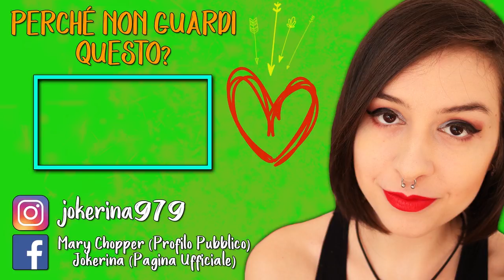TERRIFICANTE | AMONG THE SLEEP #6